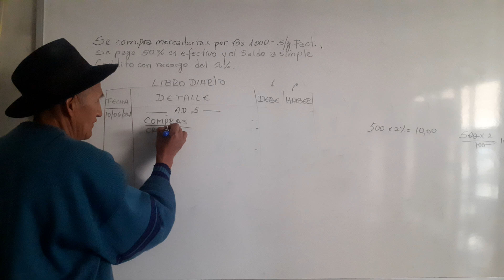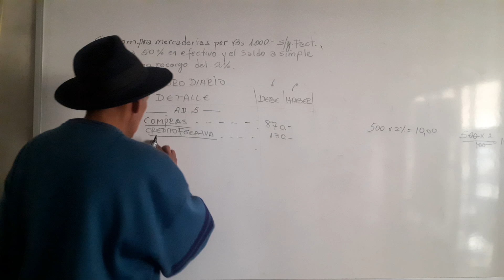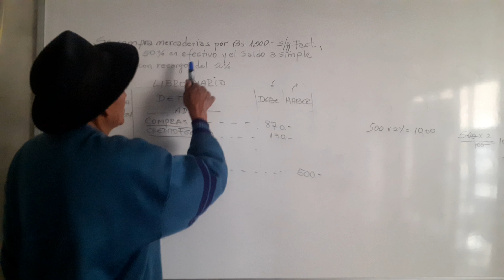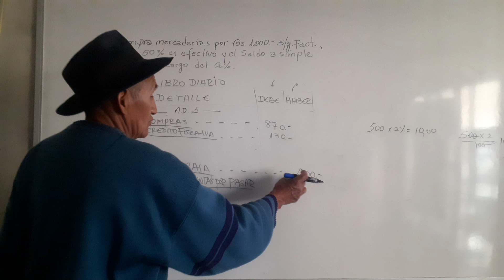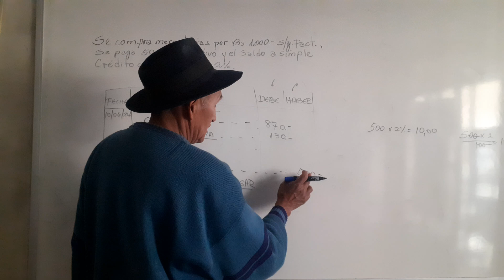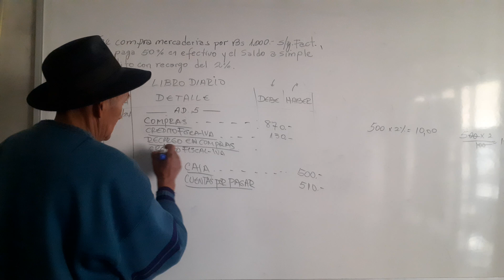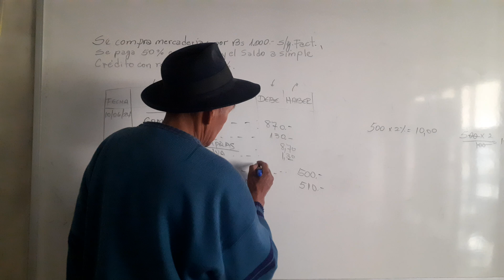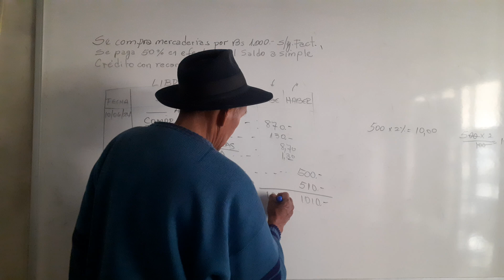El hombre que planta árboles